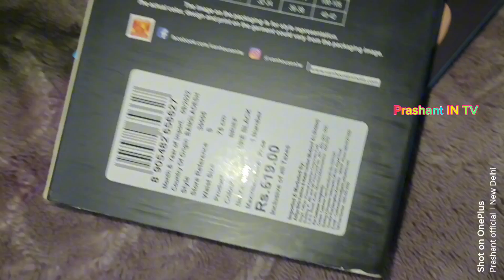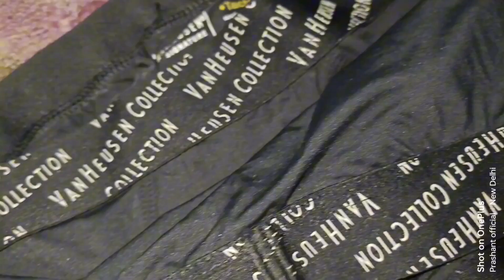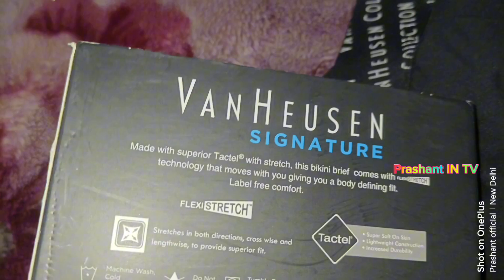Van Heusen Signature collection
product description. Made with ultra soft cotton stretch fabric, this brief with its trendy digitally printed waistband gives you a great combination